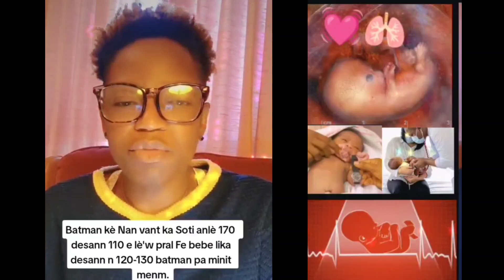Rezon e remèd okèt bebe| rezon batman kè bebe desann nan vant| sa'k fè kè bebe bat fó e respire vit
💞TikTok Santem_tv9tiktok oubyen tape Santemtv9tiktok ou byen klike sou lyen sa @santem_tv9tiktok

kite kesyon sou sante e map reponn ou osito m disponib sou TikTok selman  jiska fen jiyè. pa bliye fok ou tou abóne/ suiv mwen sou TikTok Pou Ede'm rive 10 000 abóne/ followers ankó paske lot kont la gen pwoblèm.

Nouvo orè live la sw Samdi 3:30 - ou 7:0/ e Dimanch 3:30

Link music mtap jwe Nan live la Pa bliye tou patajel lew fin gadel

Li gen 10 teknik ki ede akouche pi vit

Video sou anemi/ video sur l'anemie

video sou 16 tip planin

Gade l Nan 2 Link sa reOn bebe kriye, plenyen, detire Nan dómi,  le ou ka komanse benyn bebe, danje Nan met zorye anba tèt yo/tip zorye ki bon,  malozye, baye Nan Domi etc

Mka pran kek jou pou reponn ou, siw gen ijans ale we doktè 🙏❤️.

Sipòte m pandan wap fe zanmi e fanmi vin abóne, pataje video yo pou ede channel ou grandi e sove plis chanje lavi plis moun.
 ❤️🙏   Ede'm rive 20 000 abóne!

Prière du midi: chanje orè, jis siveye lem ekri le yap fèt..
Se yon video ki ede ou chanje fason ou manje chak jou, vini pi an sante e sove vi pwochen ou.